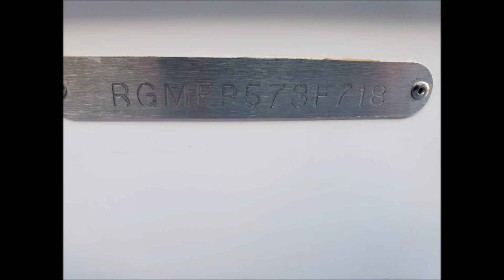2017 Regal 2000 ES Power boat for sale in Kiawah Island, SC. $47,500.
2017 20 foot Regal 2000 ES Power boat for sale in Kiawah Island, SC. $47,500.